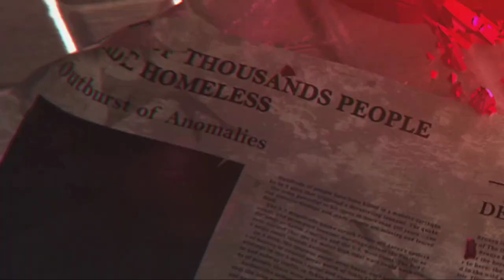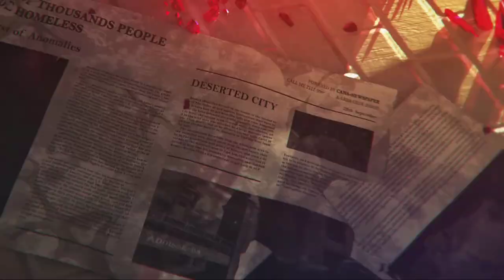[Silverwing] Honkai Impact 3rd 5.4 Trailer PV BGM OST EXTENDED